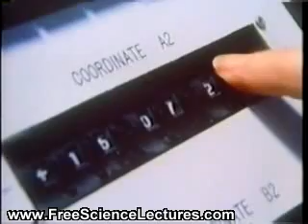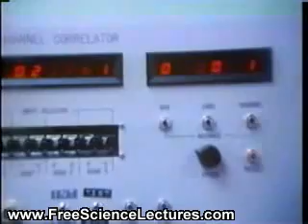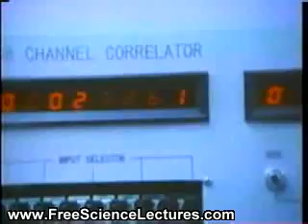The Search for Extraterrestrial Intelligence by Carl Sagan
To reach other intelligences our technology must reach beyond interplanetary distances it has to go interstellar distances.

The largest radio radar telescope on the planet Earth - Arecibo radio telescope - is located in Arecibo, Puerto Rico.

It is so powerful it could communicate with an identical one 15 thousand light years away. Half-way to center of Milky Way galaxy.

It was used to send a message to a star cluster M15. But is there anyone out there to talk to?

How far away is the nearest civilization capable of communicating with a radio telescope? If the galaxies are distributed randomly, the nearest one should be 200 light years away.

How would we know we are receiving a message from intelligent life form? Transmitting civilization could make it very easy for us if they wished. If one day we found a signal which was methodical series of pulses then we would conclude that someone is saying hello.
For example the signal could be all the prime numbers 2, 3, 5, 7, 11, 13, 17, ... which no natural source of radiation could transmit.

Our technology is now fully adequate for this challenge.

Why havent we yet discovered any and why hasn't they visited us? One answer is that maybe we are first? Some civilization has to be first.
Or maybe they have destroyed themselved. Or possibly they are already with us, just hiding.

It's Never too Late to Study:
Notice: This video is copyright by its respectful owners.
The website address on the video does not mean anything.